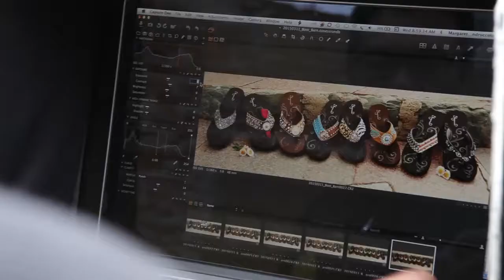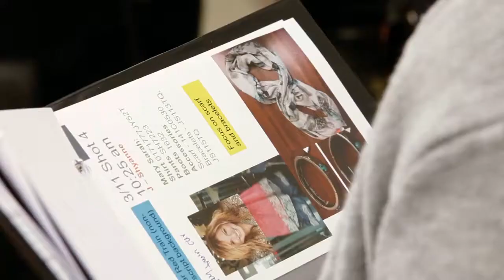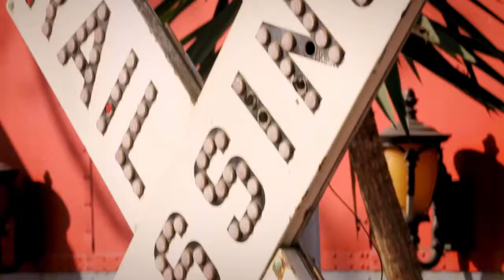Boot Barn - Shine Like The Stars